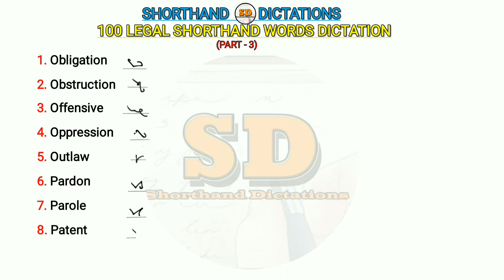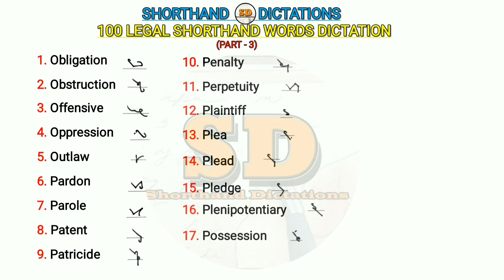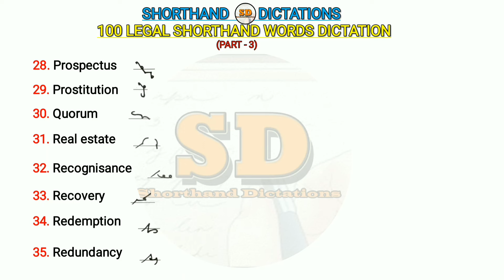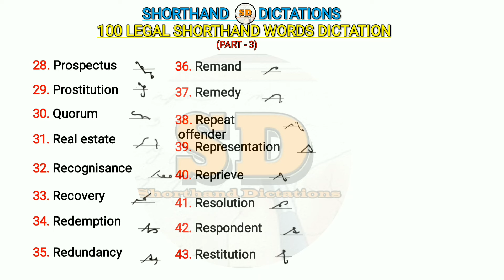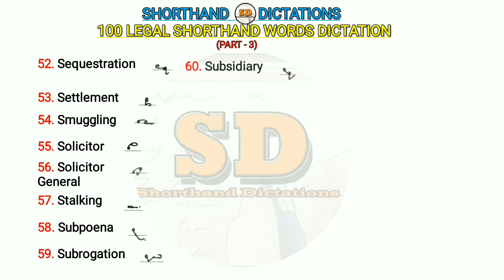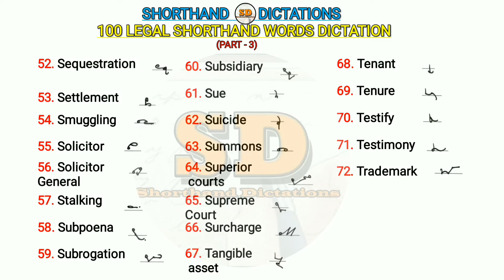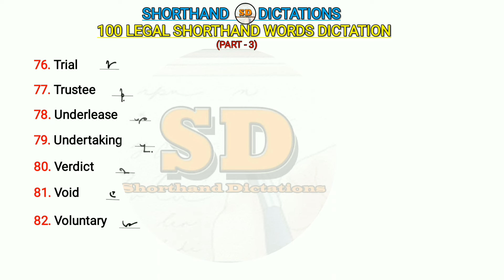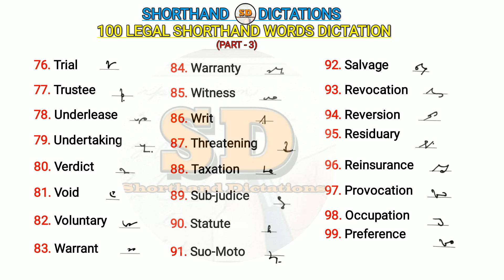100 Legal Shorthand Words | PART 3 | Shorthand Dictations | Practice 3 times with outline